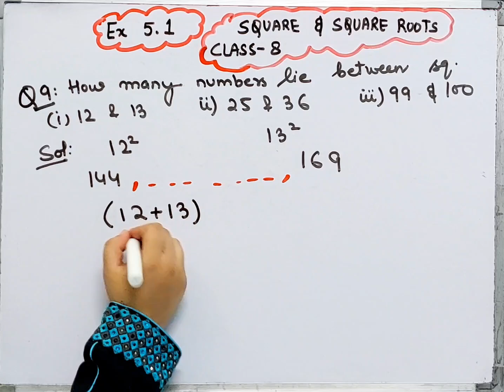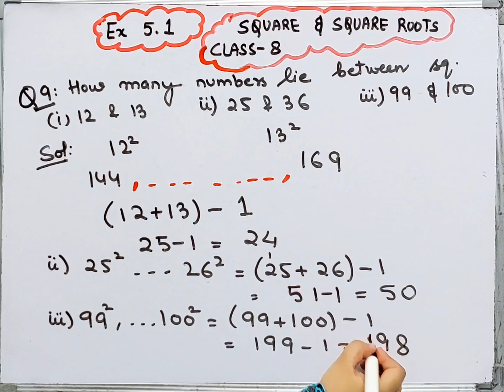Squares and Square Roots-Ex 5.1 I Q.9 I Class 8 Maths Chapter 5 I CBSE 2024-2025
Square and Square Roots Chapter-5 Ex -5.1 I Class 8 Maths I New Book I
Square and Square Roots I Ex 5.1 I Q.9 I Class 8 I Chapter 5 I Ncert I Cbse I Square and Square Roots I Ex 5.1 I Class 8 I Chapter 5 I Ncert I Cbse 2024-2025
Square and Square Roots I Ex 5.1 IClass 8 I Chapter 5 I Maths I Ncert I Cbse 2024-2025 I
Square and Square Roots class 8 Ncert
class 8 Maths
class 8 Chapter 5 Square and Square Roots